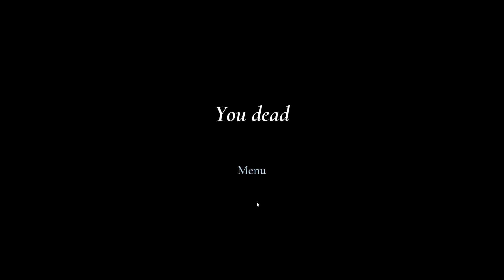GRANNY REMAKE | ES IMPOSIBLE PASARSE ESTE GRANNY | PARTE 2